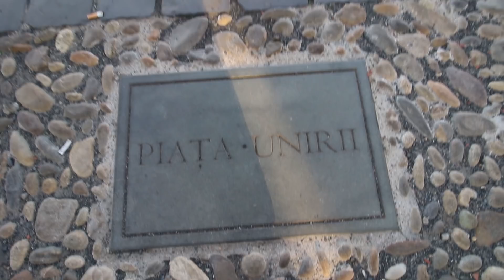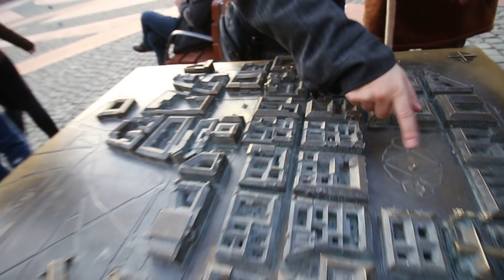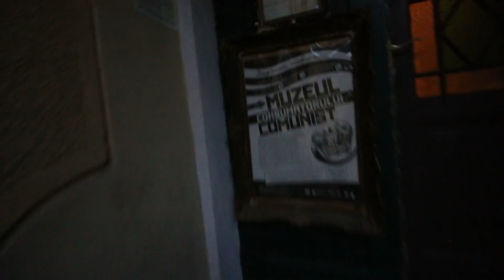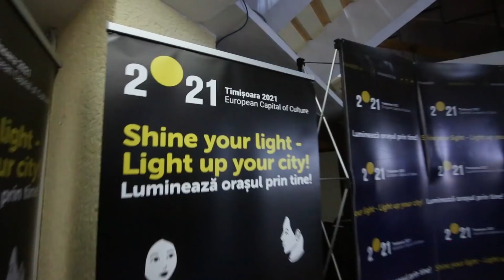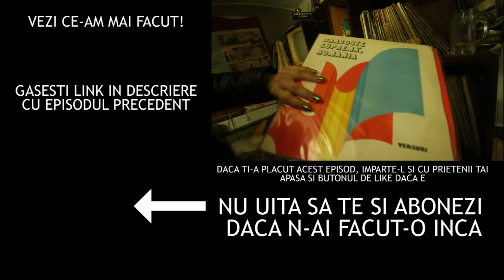CE POTI SA FACI IN TIMISOARA IN 24 DE ORE | TRAVELWITHCARINA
Am fost cu Carina o zi intreaga in Timisoara asa ca am facut un scurt tur de oras.